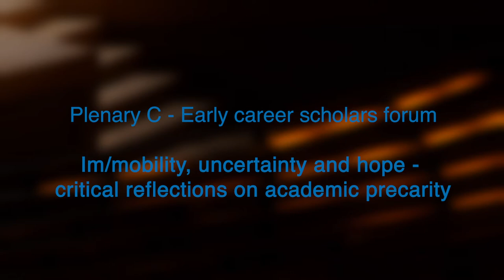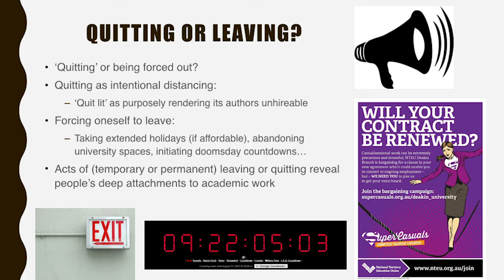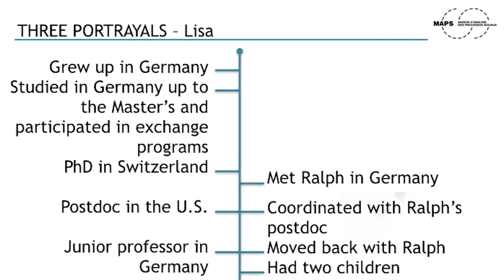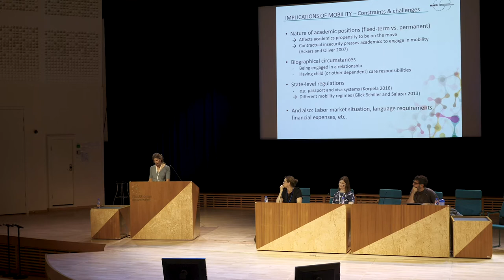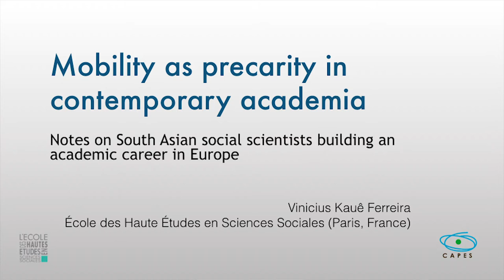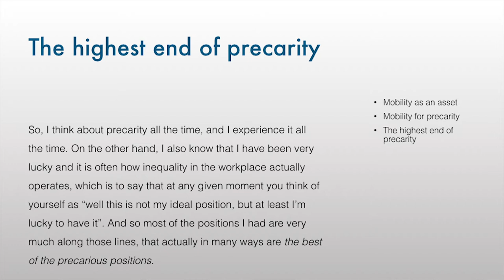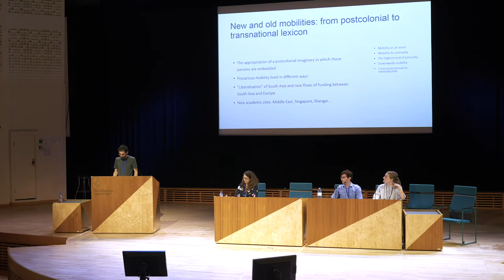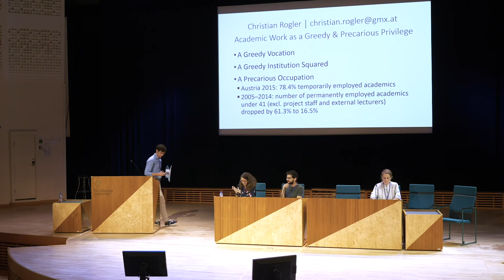EASA2018: plenary C, Early Career Scholars Forum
Im/mobility, uncertainty and hope - critical reflections on academic precarity,
17th August 2018
Stockholm University

Convenors: Georgeta Stoica (Institut de Recherche pour le Développement), Sabine Strasser (University of Bern), Gabriella Körling (Stockholm University)
Participants: Lara McKenzie (University of Western Australia), Martine Schaer (University of Neuchâtel), Vinicius Ferreira (École des Hautes Études en Siences Sociales), Christian Rogler
Discussants: Theodoros Rakopoulos, Vita Peacock.

6:30 Lara McKenzie
21:36 Martine Schaer
39:30 discussion Theodoros Rakopoulos
57:01 2nd panel
57:13 Vinicius Ferreira
1:14:15 Christian Rogler
1:32:00 discussion with Vita Peacock
1:51:33 general discussion